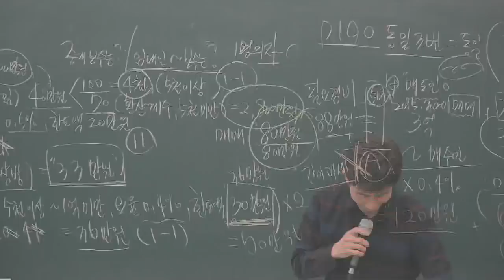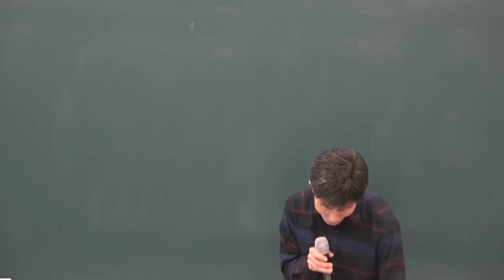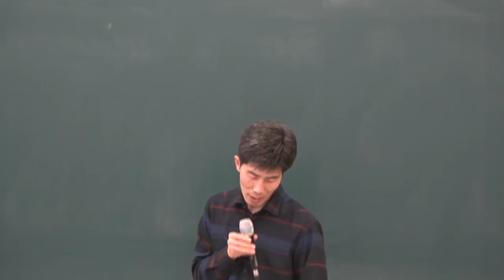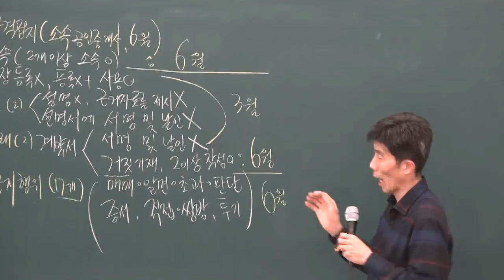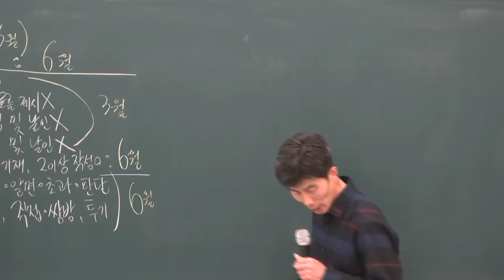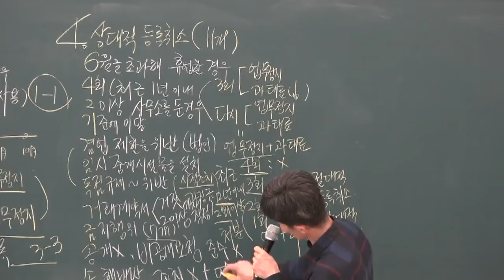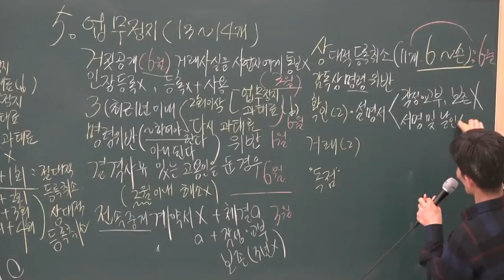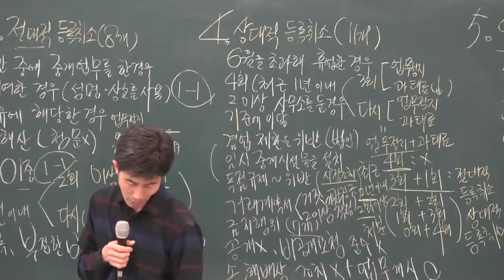[공전무] 2019년 공인중개사법령 및 중개실무 고급이론 3-15